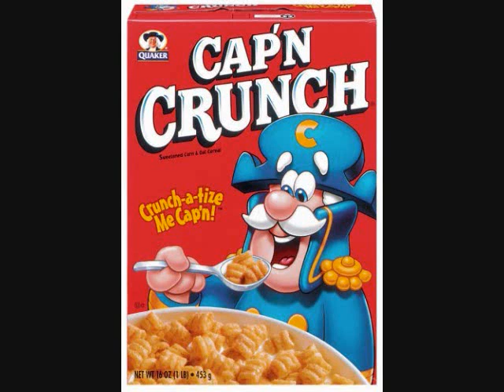Hotel Insanity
FOR THE COMPLETE EXPERIENCE, WATCH IT THE WAY I MADE IT -- IN THE DARK, AND WITH STEREO HEADPHONES.